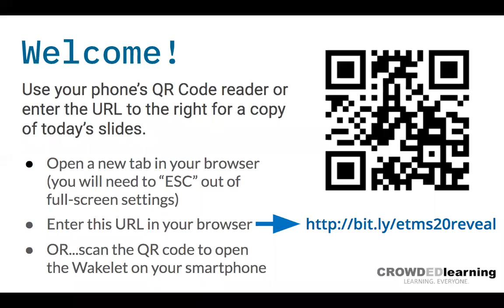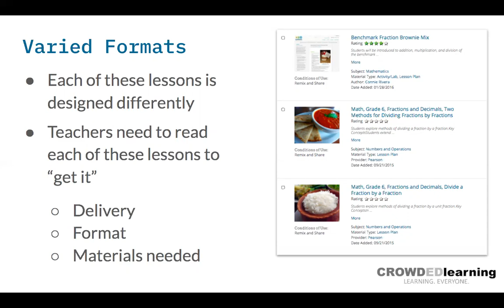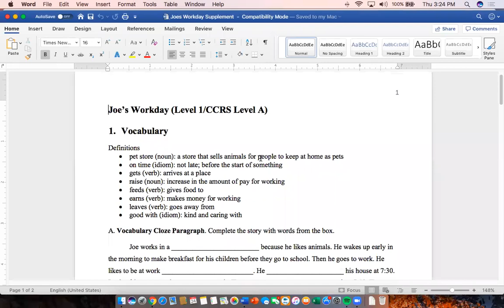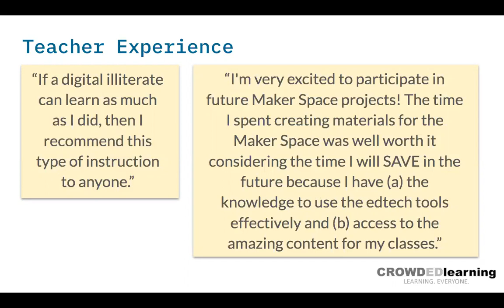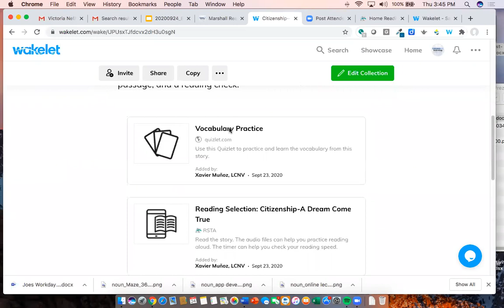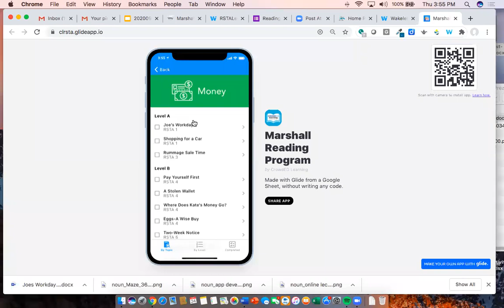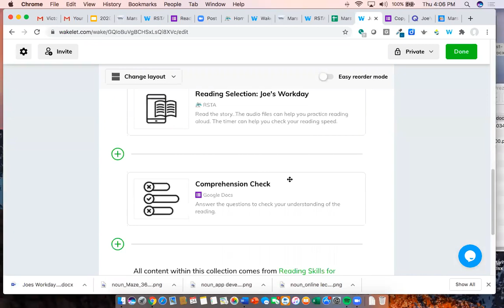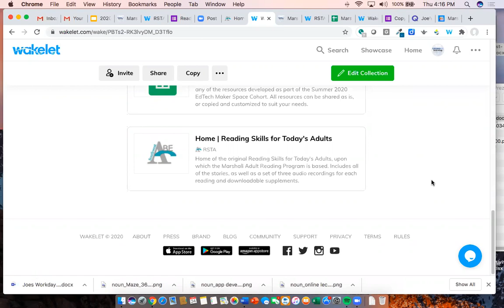EdTech Maker Space Summer 2020 Cohort—The Big Reveal!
This video provides an overview of CrowdED Learning's EdTech Maker Space Summer 2020 cohort! The project involved 44 teachers across the United States who over the course of 6 weeks developed 1,000+ mobile-friendly, shareable and customizable reading resources for adults.
to see the results and learn more about the project!